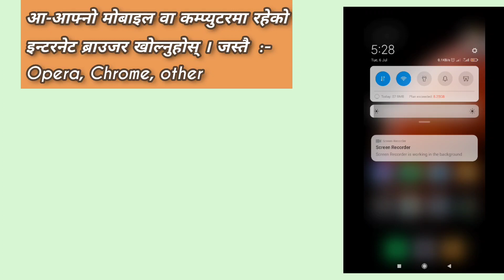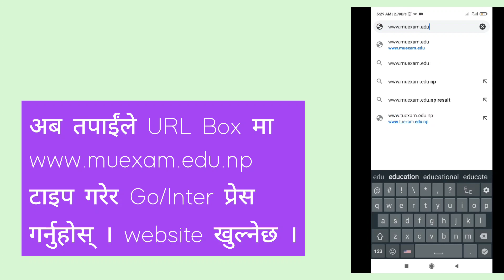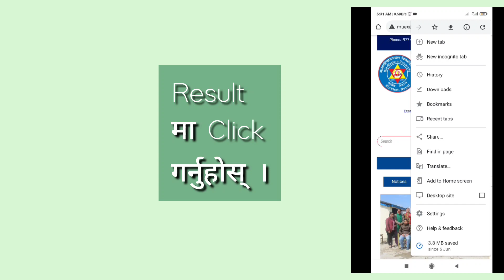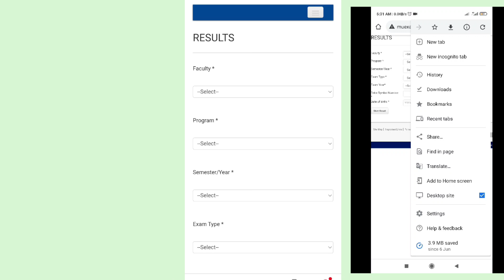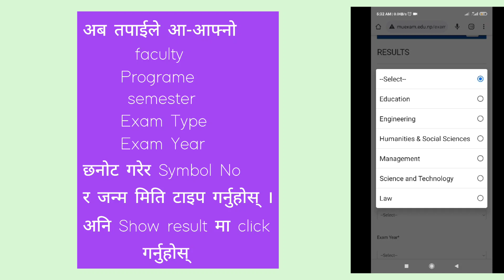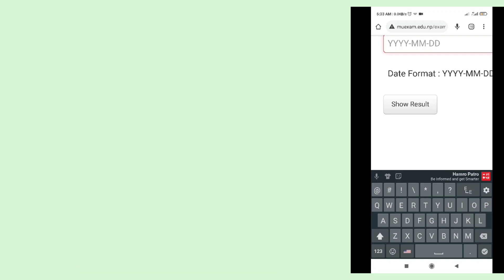परीक्षाफल कसरी मोबाइलबाट नै चेक गर्ने ? How to check MU Result in Mobile B.Ed. BA BBS B.Sc. B.Sc BE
परीक्षाफल कसरी मोबाइलबाट नै चेक गर्ने ? How to check MU Result in Mobile B.Ed. BA BBS B.Sc. B.Sc CSIT BE BHM BTTM M.Ed. MA MBS MBA ME M.Sc